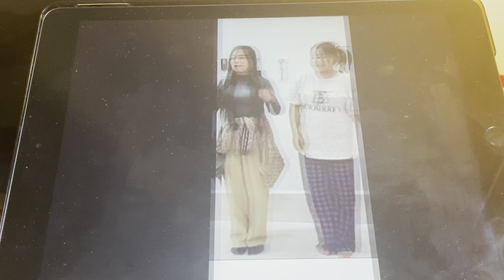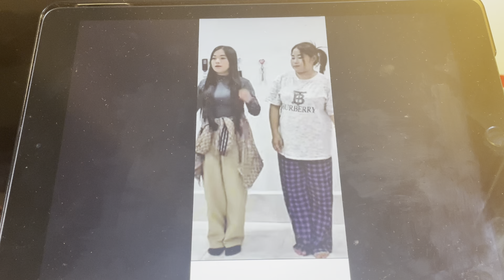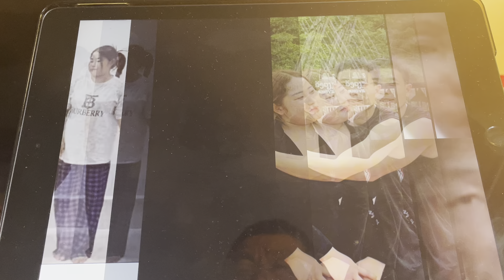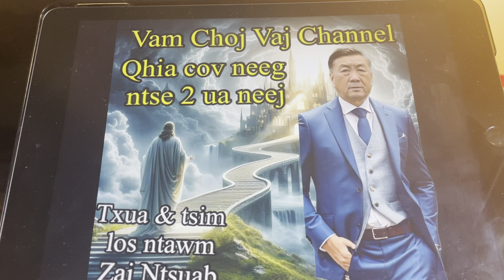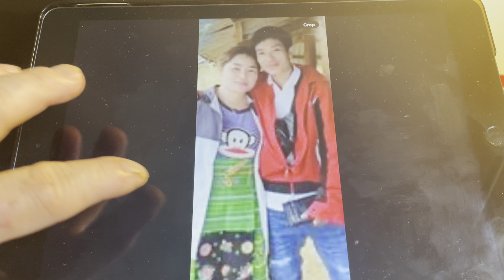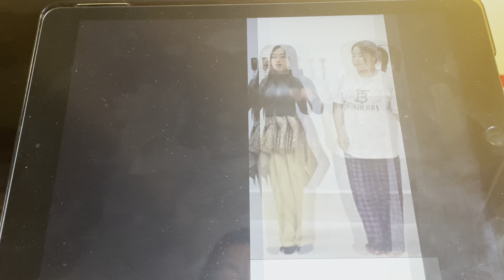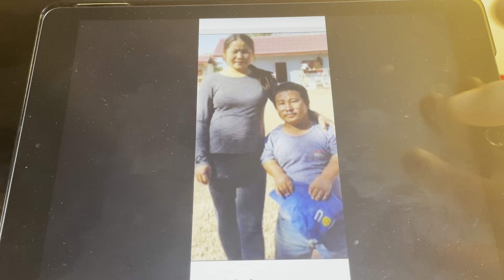ci lubneej lim hiam neej thiab biam 9,26 part 834